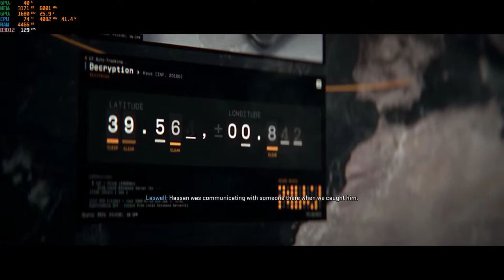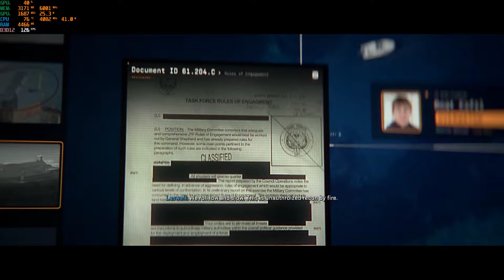Call of Duty Modern Warfare 2 2022 Walktrough Part 4 | 1080p | ACER NITRO 5 | RTX 3050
Big Thanks!